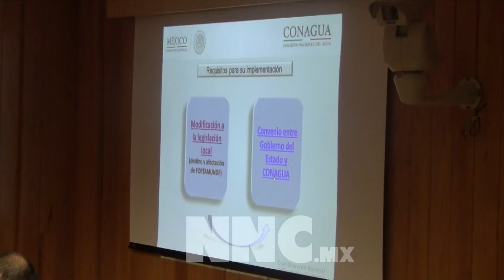Jorge Humberto Segura López